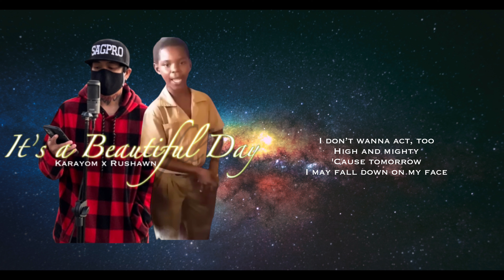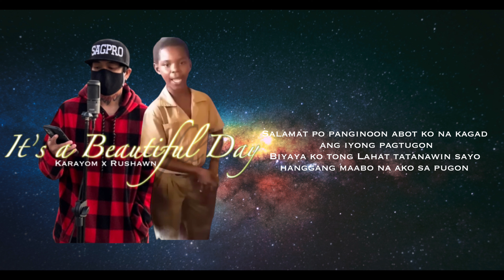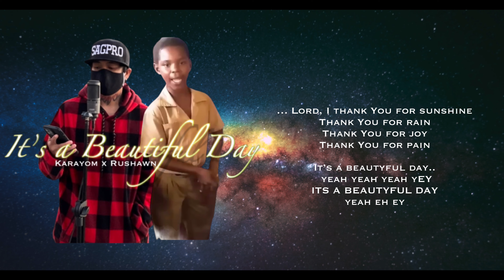ITS A BEAUTIFUL DAY - KARAYOM x RUSHAWN *FREE COLLAB*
Beat by @Zikkdelrosario